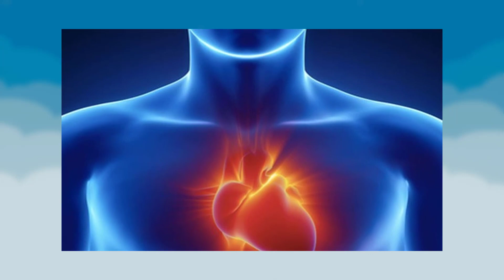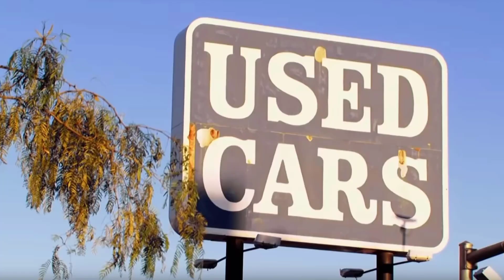Crazy Man Sexually Attracted To Balloons!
In today's video we take a look at a man who is Sexually Attracted To Balloons, Ever since he was four years old, Julius has been in love with balloons. The affection is both emotional and sexual, however, Julius sees no issue with this addiction as it does not hurt anyone including himself.

(make up - POORSTACY)

Swift 💖